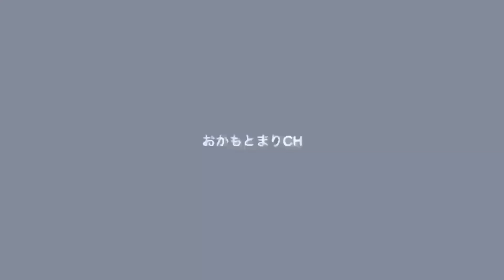たった10分の頑張りで、縦線腹筋！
🐸原案企画🐸

YouTubeアニメ
「ウシガエルは、もうカエル。」

【おかもとまり降臨】あの元人気芸人が令和の虎に参戦!!自らの人生をかけた作品と共に、虎へと立ち向かう!!074【おかもとまり】

②石原さとみさん風ものまねメイク

③入院生活3カ月⁉︎おかもとまり"心"の病気から回復できた5つの理由。

☑︎現在のおかもとまりの活動

り
☑︎ LINE Blog